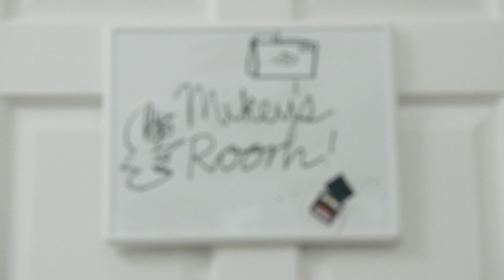‘The Ralph Lauren Haul’ Starring Illegal Civ (Mikey Alfred) | Browns AW19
What do you get when you combine one of LA’s hottest young talents with a massive haul of Browns’ latest Polo Ralph Lauren drop? It looks a little something like this. Introducing 'The Ralph Lauren Haul' starring MIKEY ALFRED.

Talent: Mikey Alfred @ Anonymous Content
Director: Logan Rice @ Neer Motion
Art Direction & Styling: Kendal Mae Boyle
Creative Production: Chantelle-Shakila Tiagi @ C.S.Tiagi
Words: Georgia Graham
Set Designer: Kelly Fondry
Groomer: Coree Moreno @ The Visionaries
Fashion Assistants: Emma Hargadon & Serra Geris
Local Production: Arzu Kocman @ Prodictionising

Vintage Ralph Lauren props courtesy of Dukes Cupboard.